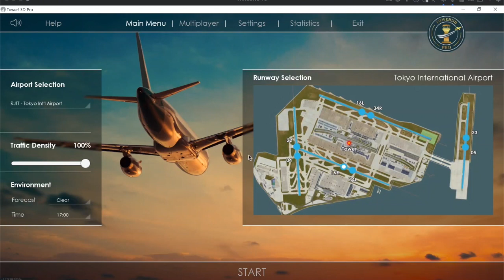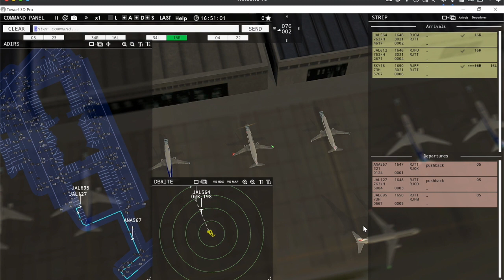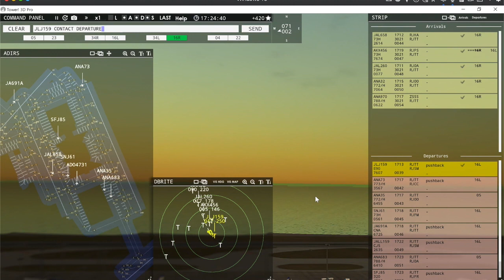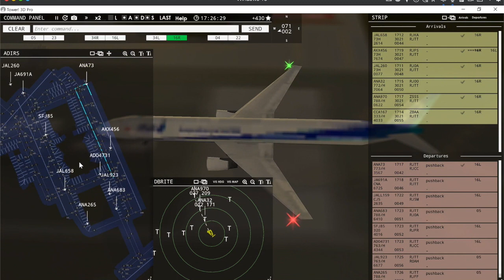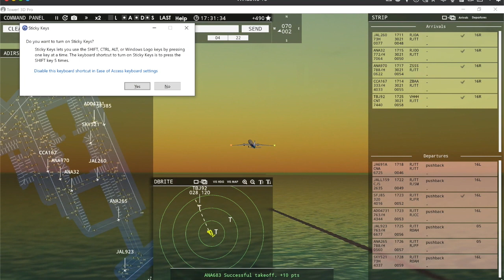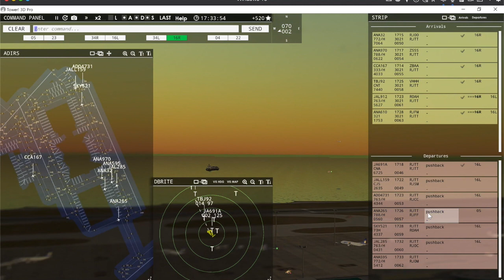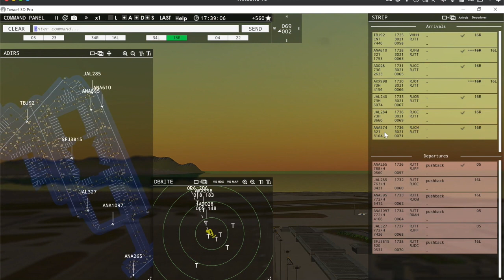【Tower!3D Pro Gameplay】RJTT-Part1: 夕方５時・日本だよ！東京国際空港（羽田）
【Tower!3D Pro Gameplay】RJTT-Part1: 夕方５時・初めての東京国際空港（羽田空港）に挑戦！　航空管制官になりきってパイロットとのやりとりをシミュレーターで楽しむ（Tower!3D Pro Gameplay）

Tower!3Dという音声認識を使った航空管制シミュレーションゲームを、ただやるだけの動画です。
需要があるかどうかわかりませんが（笑）作業用動画的に使えれば。

前回までのヨーロッパ・コペンハーゲン空港から離れてついに日本です！
聞き慣れたエアラインで管制指示を出せるのはやっぱり楽しいですね。
今回は夕方の５時台の空港です。実運用とはだいぶ違うと思いますが。。。
だんだん慣れてきたら実運用に近くなるようにしていきたいですね！
とても楽しかったので、しばらく羽田空港で遊んでみます。

【第７回】東京国際空港・羽田空港(Tokyo International Airport (HANEDA): RJTT) 夕方5時台